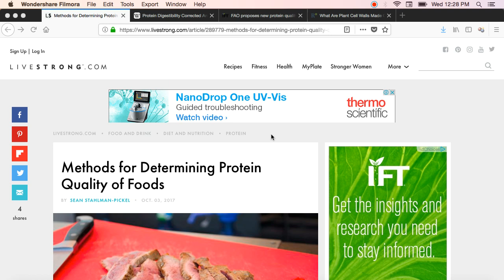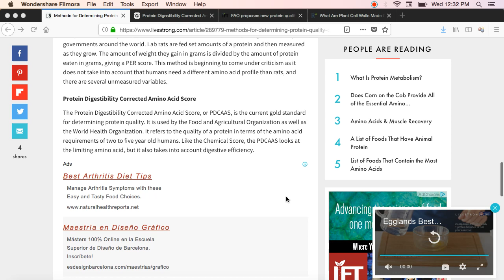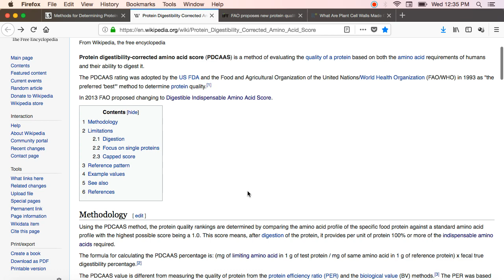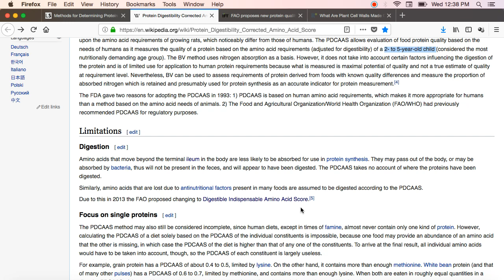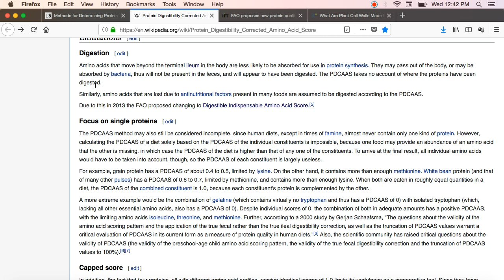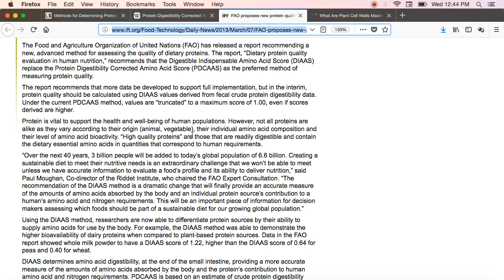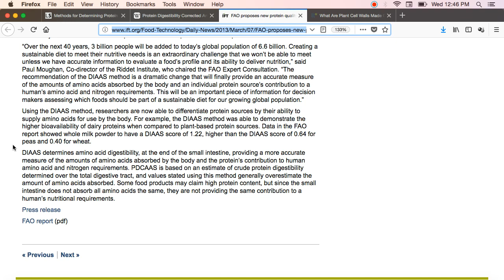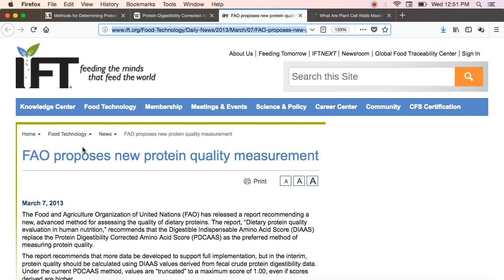Animal Protein is FAR SUPERIOR to Plant Protein (Carnivore Diet)